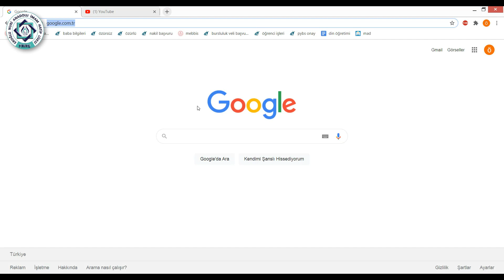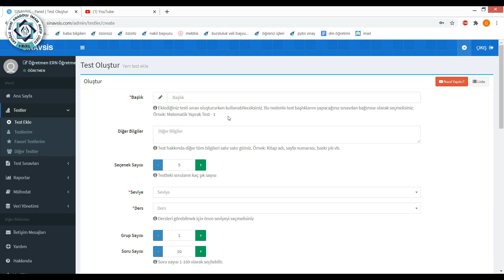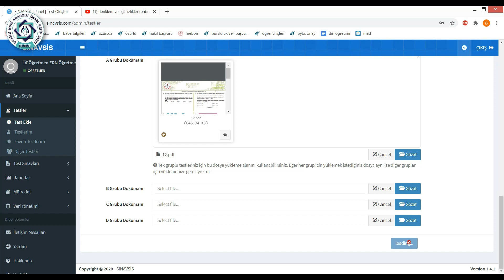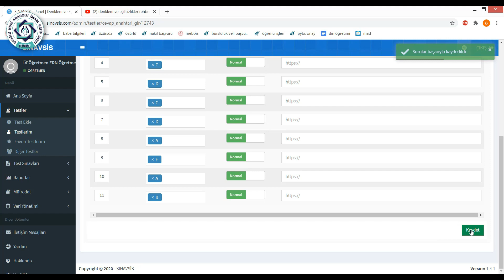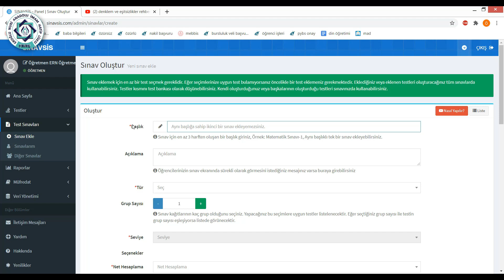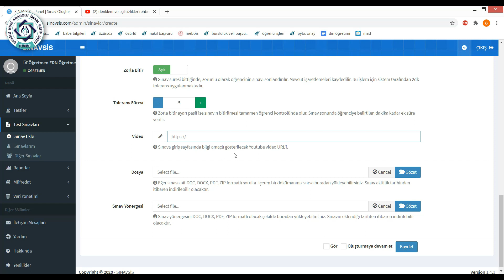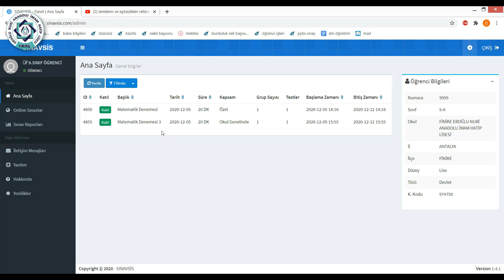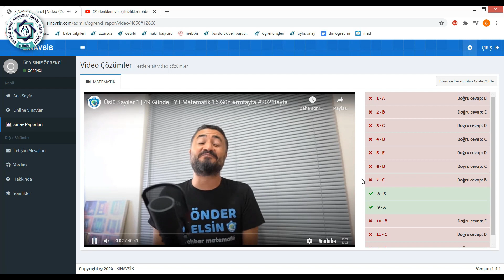02 sınavsis tanıtım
Online sınav sistemimizin nasıl kullanılacağına dair tanıtım videosunu sizlerle paylaştık.